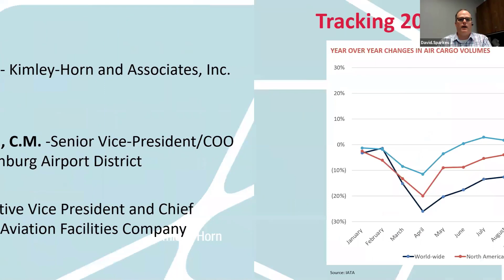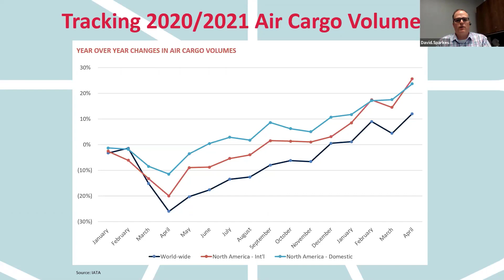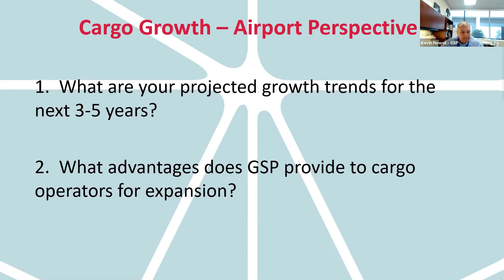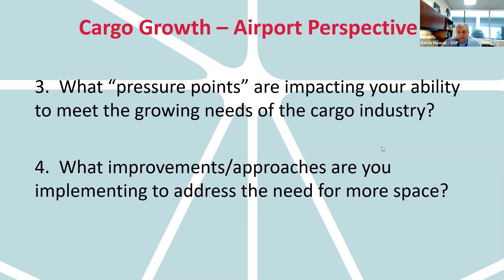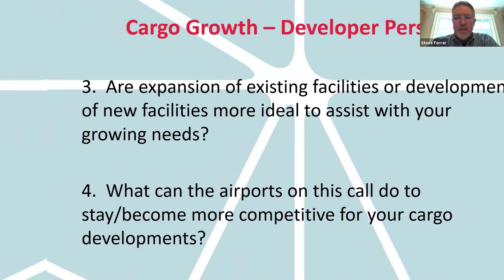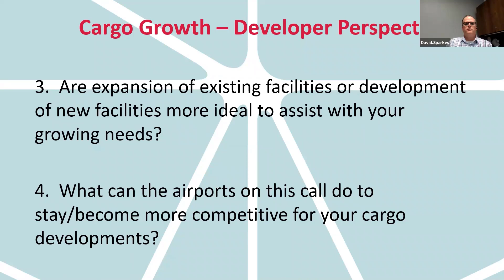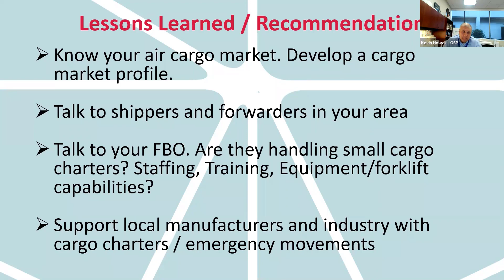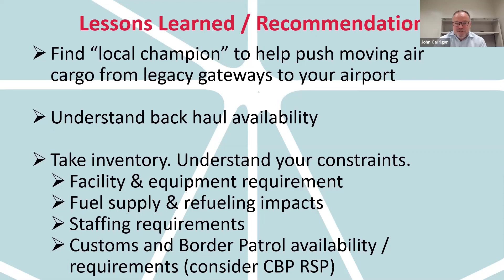SEC AAAE Coffee Conversations 2021 June KHA